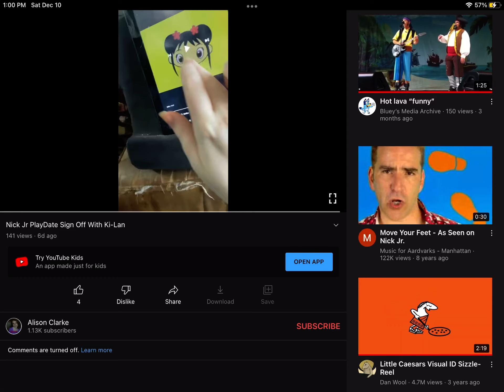Can you delete this for me